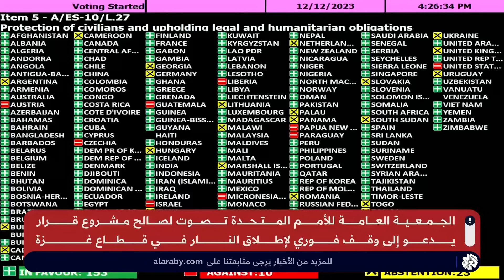الجمعية العامة للأمم المتحدة تتبنى قرارا يدعو إلى وقف فوري لإطلاق النار في غزة وأميركا تعارض